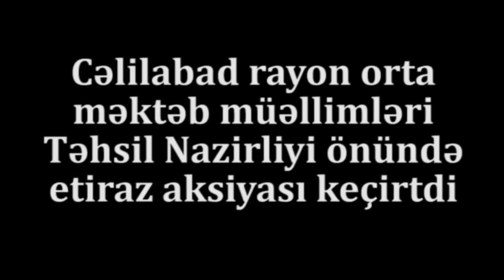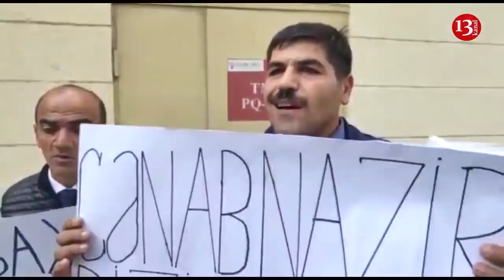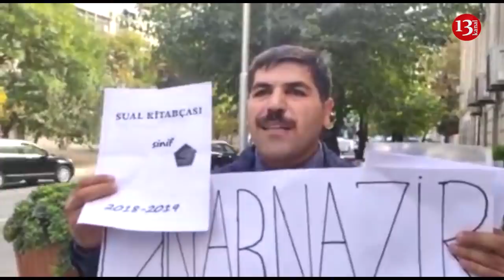TƏCİLİ: AKSİYA:"Bu saxtakar nə qədər rəhbər olacaq bizə!" - Təhsil Nazirliyinin qarşısında aksiya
TƏCİLİ: AKSİYA - Təhsil Nazirliyinin qarşısında aksiya:"Dayandırın bu cinayətləri!"